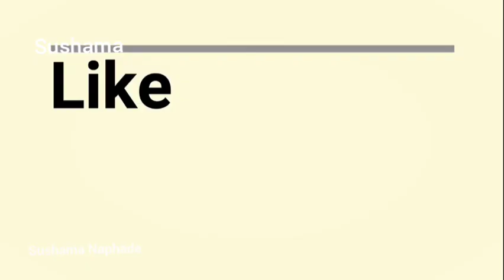Festival rangoli for dussehra & Diwali Daily Rangoli Quick And Easy RANGOLI WORLD